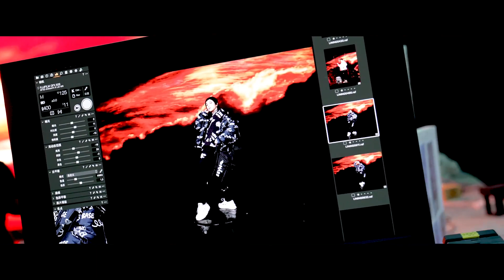20210928 华晨宇 x 李宁：考验眼力的时刻到了！以下哪一套华晨宇LOOK属于李宁CF Hua Chenyu